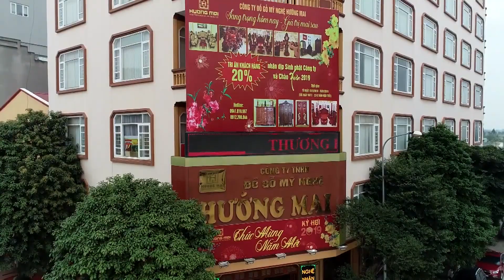ĐỒ GỖ ĐỒNG KỴ: SẢN PHẨM ĐẠT GIẢI NHẤT MỸ NGHỆ TOÀN TỈNH BẮC NINH - CÓ 102, 1 BỘ DUY NHẤT |0912298044